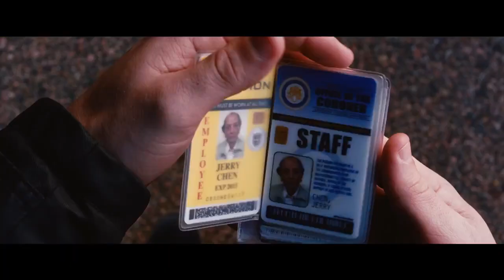R.I.P.D. TV SPOT - Contain (2013) - Ryan Reynolds, Jeff Bridges Movie HD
A recently slain cop joins a team of undead police officers working for the Rest in Peace Department and tries to find the man who murdered him.